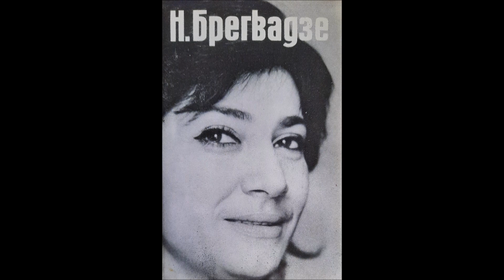ნანი ბრეგვაძე - Калитка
მუსიკის ავტორი: ა. აბუხოვი
ტექსტის ავტორი: ა. აბუხოვი
ასრულებს: ნანი ბრეგვაძე
სიმღერა ალბომიდან "მღერის ნანი ბრეგვაძე"